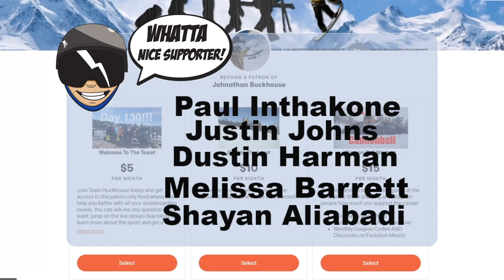Opening Day Loveland Ski Area 2019/2020 Ski Season - (Top To Bottom)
Opening day loveland ski resort was so much fun!! Loveland opened with a nice long run with really good snow conditions. I loved that loveland also opened with an awesome terrain park too.  The terrain park had 5 features in it. this was my first Loveland opening day and it did not disappoint. I will be making loveland opening day a ski season tradition now! Lastly, this top to bottom was filmed with a 360 camera called the Insta 360 One X and You can get one

We have hats!!

Mail Time:
Johnathan Buckhouse,

4 pack
12 pack
24 pack

Social media!

Team Huckhouse Instagrams:
Tomie: @Tommieb1
Jason: @Jasonnowacyk
Guirllmo: @g__ramirez_
Benton: @bentonobregon

Pant's Size S
Crash pants size M
SD Cards 2 of them
Bindings Size S Black